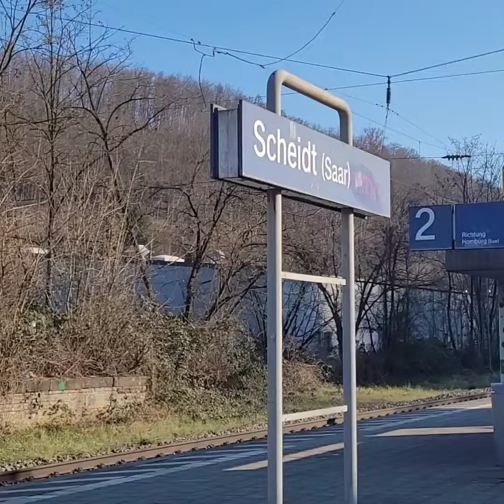Zugausfahrt in Scheidt(Saar) Teil 37 | vlog 861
Zugausfahrt in Scheidt (Saar)  #37
(Viedeonummer 8️⃣6️⃣1️⃣)

Viedeoaufnehmen: Im März 2022

1. 🚆RB68 Pirmasens Hbf

Linie: Regiolabahn 12928
Ziel: Pirmasens Hbf
Über:  Sankt Ingbert  - Dellfeld  - Pirmasens Nord

1. Fahrzeug
DB Regio
🚆RB68
Über St. Ingbert  - Würzbach(Saar)  -  Zweibrücken Hbf  - Dellfeld  - Pirmasens Nord
Nach Pirmasens Hbf
🚆Saarbrücken Hbf  》Pirmasens Hbf
🚏 St. Ingbert  - Rohrbach(Saar)

1. Fahrzug
🅰️ Saarbrücken Hbf 16:07
🚫📍Scheidt(Saar) (Keine Halt)
🔽St. Ingbert 1️⃣6️⃣:1️⃣8️⃣
⬇️Rohrbach(Saar) 16:22
⬇️Hassel(Saar) 16:24
🔽Würzbach(Saar) 1️⃣6️⃣:2️⃣9️⃣
⬇️Blieskastel-Lautzkirchen 16:34
⬇️Bierbach 16:37
⬇️Einöd(Saar) 16:41
🔽Zweibrücken Hbf 1️⃣6️⃣:4️⃣5️⃣
⬇️Zweibrücken-Rosengarten 16:48
⬇️Contwig 16:52
⬇️Stambach 16:56
🔽Dellfeld 1️⃣7️⃣:0️⃣0️⃣
⬇️Dellfeld Ort 17:02
⬇️Reischweiler 17:05
⬇️Höhmühlbach 17:07
⬇️Thaleischweiler-Fröschen 17:12
🔽Pirmasens Nord 1️⃣7️⃣:1️⃣9️⃣
🅱️Pirmasens Hbf 17:26